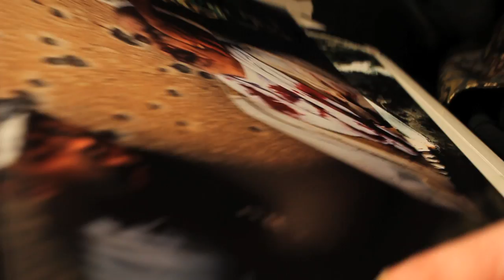Dead At The Scene - 'Daae' : written, shot and cut by Pete Harper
The new video for Dead At The Scene as made by me, based on the Phantom of the Opera.  Starring Helen Bywater, Alex Donald and Brian Cleland.  Makeup by Chris Krzywinski.

Big thanks to Lili Sandelin, Robin Braes, Ross Cameron, Marjory Crooks, Calum MacDonald, Laia Bernaus Miquel, Ali Murray, Sandy Peacock and Adam Wasiak.